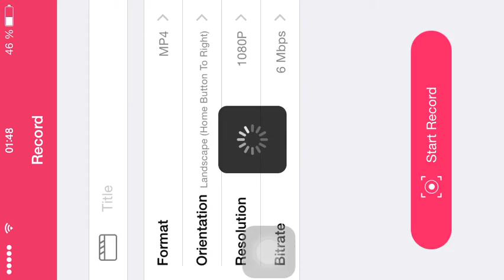Pirates Legend [ One Piece ] #31 Die Schatzkämpfe [ Deutsch /Germen] Let's Play